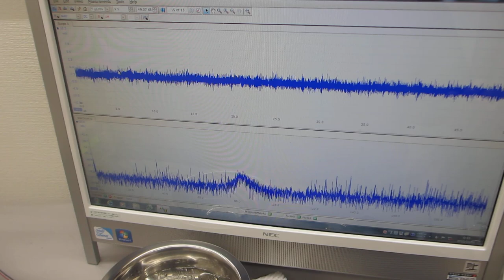鉄めっきの超音波伝搬特性を利用した応用技術ーーポリイミドフィルムに鉄めっきを行った部材を利用した超音波プローブ